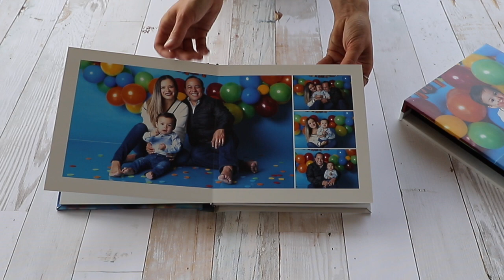Foto Libro de Smash The Cake